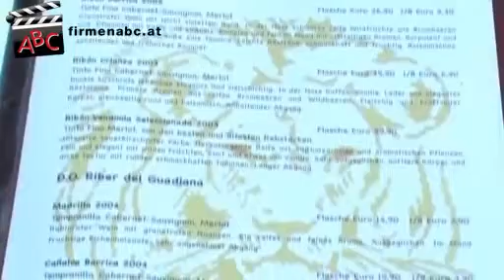Vinos de Villa Mag. Antonio Villa Peloche in Graz, Steiermark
Zu Vinos de Villa Mag. Antonio Villa Peloche aus Graz finden Sie ein ausführliches Porträt

Transparenz, Authentizität, Qualität -- diese 3 Kriterien stehen beim Weinhändler Vinos de Villa an oberster Stelle. Der Inhaber und gebürtige Spanier Antonio Villa kennt all seine Winzer persönlich und achtet auf die exklusive Zusammenarbeit mit Klein- und Mittelbetrieben, um ein perfektes Qualitäts-Preisverhältnis zu erzielen. Ob privat oder für die Gastronomie -- Weinliebhaber finden hier eine reiche Auswahl an edlen Tropfen in jeder Preisklasse.

Als kundenorientiertes Unternehmen bietet Vinos de Villa maßgeschneiderte Angebote für die Gastronomie an - von der Unterstützung bei der Wahl der Weine über die Erstellung der passenden Weinkarte bis zur Organisation bzw. Leitung einer Weinverkostung.

Für besondere Anlässe richtet Vinos de Villa auch gerne private Verkostungen aus. Nach Anfrage können Sie in die Welt der spanischen Weinkultur eintauchen. Neben Wein und Tapas wird Ihnen mit viel Liebe alles Wissenswerte über die edlen Tropfen nähergebracht.